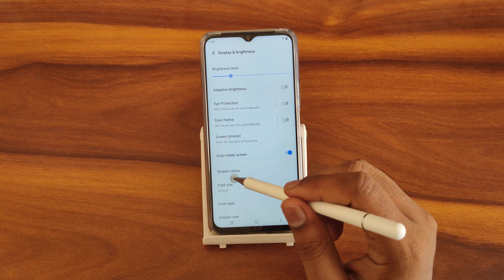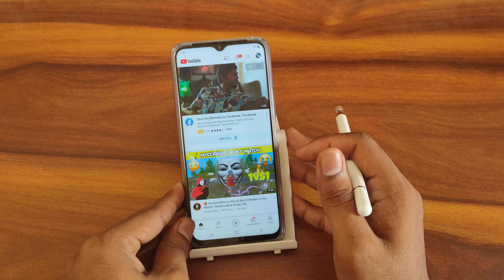How to off auto rotate screen In iQOO Z6 5G, secret auto rotate screen settings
How to off auto rotate screen In iQOO  Z6 5G
secret auto rotate screen settings
auto rotate kaise band kare
auto rotate app
phone rotate problem malayalam
how to turn off auto screen rotate on iphone 11
how to turn off auto screen rotate on ipad
how to stop auto rotate screen in free fire